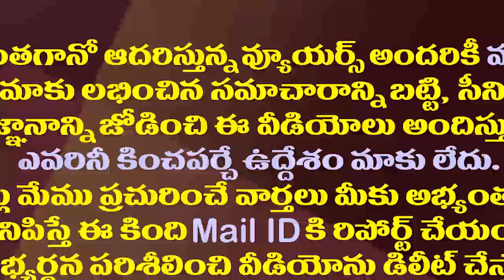విషప్రచారంతో తెలుగు రాష్ట్రాల పరువు తీసిన చంద్రబాబు| Sajjala Ramakrishna Reddy Fire On Chandrababu